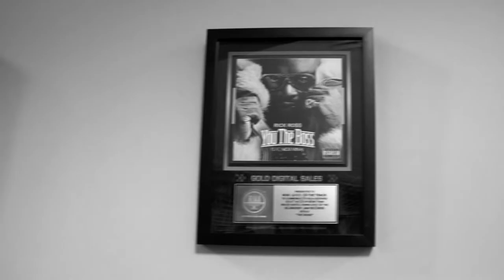Taé Wilson Meets With Authentic Empire Music Group in Atlanta Georgia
Meeting with Authentic Empire music group if atlanta Georgia!

Stay up to date with Taé wilson on Instagram @Taewilson410